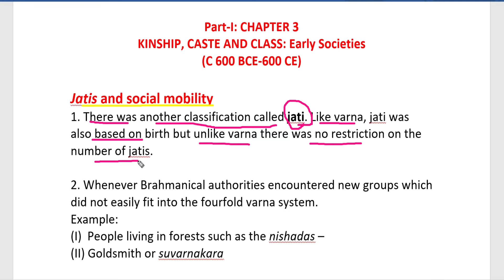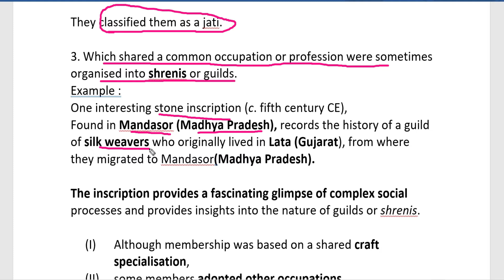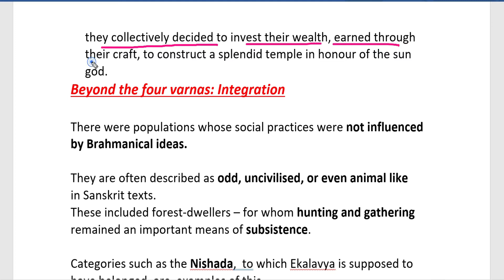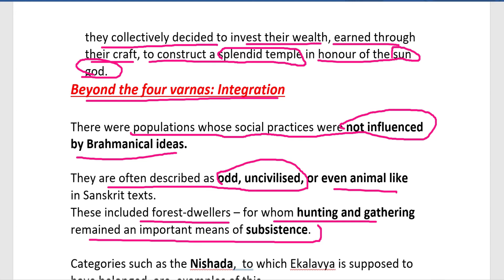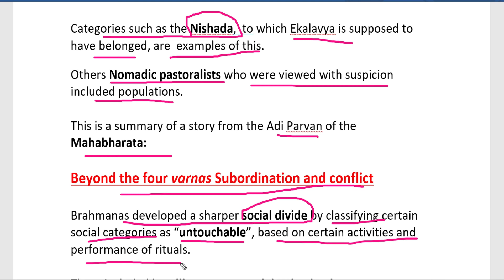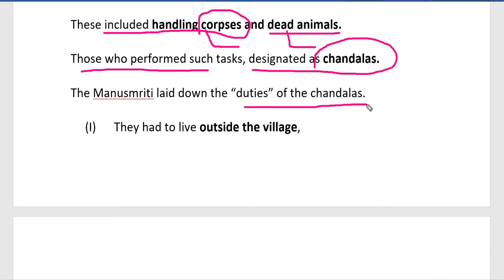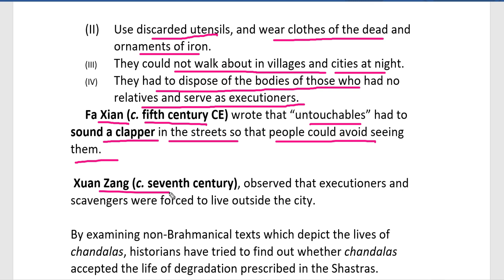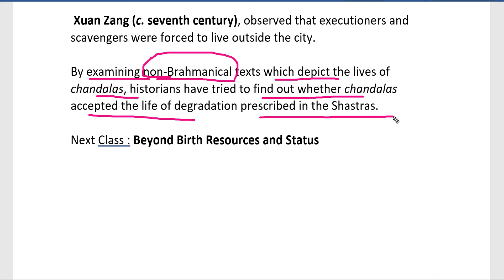CLASS 12 HISTORY | CH-3 | KINSHIP CASTE AND CLASS | Social Differences-2 | P-4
Kinship and Marriage
Many Rules and Varied Practices

This Vedio is for CTET  aspirant of  Child Pedagog solved question paper of 2018 of CTET after getting this paper candidate aware about the pattern of ctet

Also watch the vedio along with